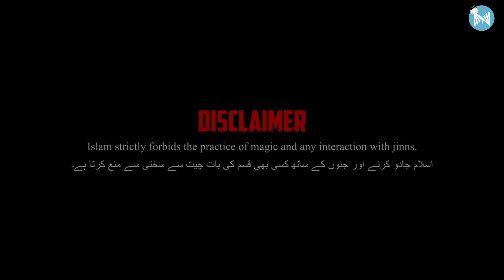The Last Episode of BASERA | Azlan's Ghost Investigation - BASERA